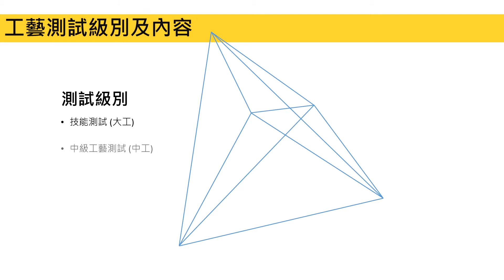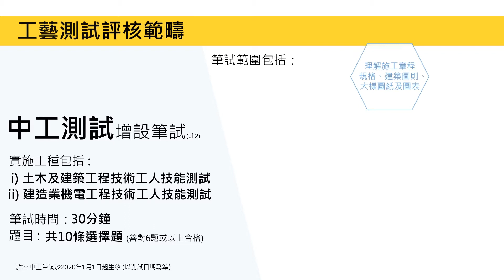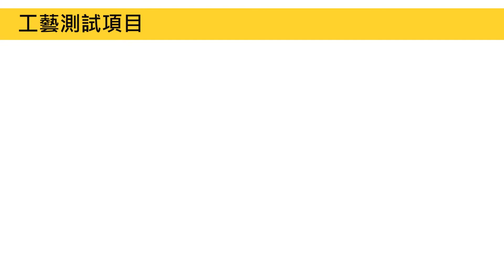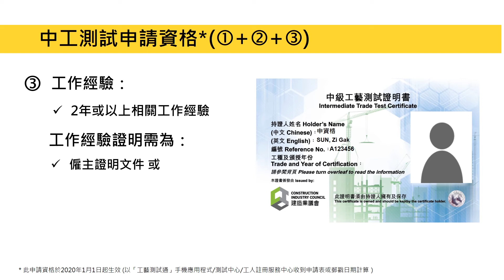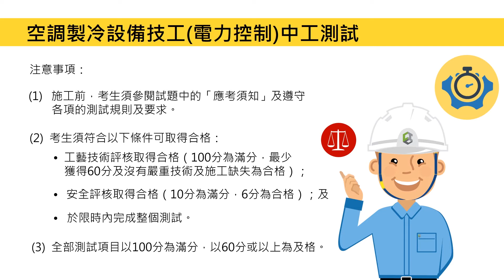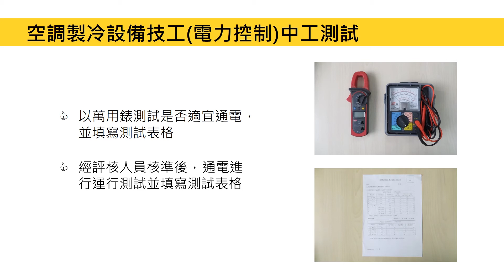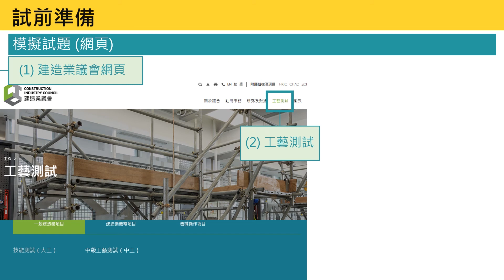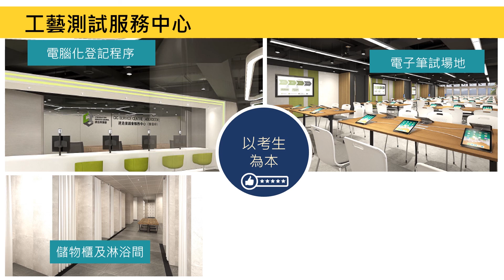空調製冷設備技工中工測試攻略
想了解更多有關建造業議工藝測試的資訊，歡迎瀏覽建造業議會網頁：

未經建造業議會（議會）的書面許可，任何人士不得翻印或傳播本資料。儘管議會已盡合理努力以確保本資料所載列資料均屬準確，惟議會仍鼓勵讀者須在可能的情況下，向其專業顧問尋求適當獨立意見，並且讀者不應將本資料視作採取任何相關行動之專業意見的替代，亦不應依賴本資料作所述用途。議會不會就因不當使用此文件造成之損失負上任何責任。
本資料的所有內容均只作準備測試的參考用途，並不覆蓋全部測試內容，讀者應參閲相應的正式測試文件，尤其是這些文件內的條款細則及要求。
本資料內容如有仼何改變、更新或删除，議會不會另行通知。議會保留對本資料的所有解釋權。

No part of this material may be reproduced or transmitted in any form or by any means without the written permission from the Construction Industry Council (CIC). Whilst reasonable efforts have been made to ensure the accuracy of the information contained in this material, the CIC nevertheless would encourage readers to seek appropriate independent advice from their professional advisers where possible and readers should not treat or rely on this material as a substitute for such professional advice for taking any relevant actions. The CIC will not assume any liability in relation to any loss or damage directly or indirectly resulted from unintended or/and unforeseeable use of this material.
This material is provided as reference for test preparation only. The CIC reserves the right, at its sole and absolute discretion, to change, update or delete the contents in this material at any time without prior notice. The CIC reserves all rights of final interpretation for any content in this material.